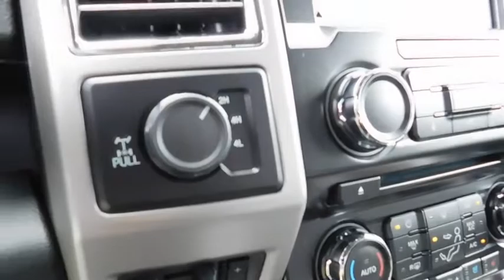2017 Ford F-250SD Wilson, Rocky Mount, Goldsboro, Tarboro, Greenville, NC T72277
2017 Ford F-250SD

4170 Raleigh Road Parkway West